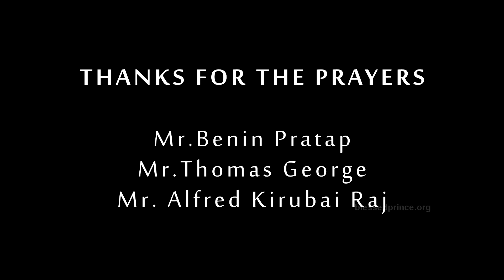Shekinah | Blessed Prince P | Yeshuranae | Tamil Christian chorus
Glory to God...
Lyrics, composed & Sung | Blessed Prince P
Music | Giftson Durai (GD Records)
Mixed & Mastered | Anil T Surenderen (Head Engineer, Mini Film City)
Live Elements Recorded | Mini Film City | Riyan Studio (Cochin)
Vocal Recorded | Charis Blessing Studio (Coimbatore)
Lyric video | Cyril Praveen (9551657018)
Photography | Gobinath
Produced and Distributed By: Blessed Prince Ministries, India, 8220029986